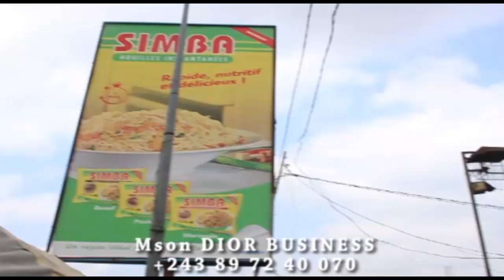EYINDELI BANGO SORAYA MPIANA ALOBI JAMAIS ALIA MBONGO YA MBOKA MAWA GÉRARD MULUMBA ATIKI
TESTAMENT PRESIDENT ABUANA NÀ FCC